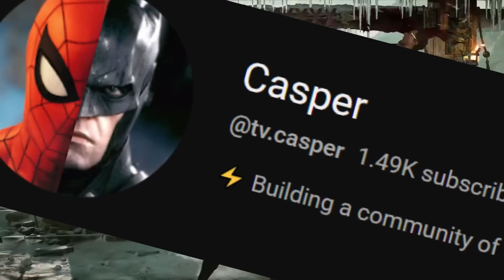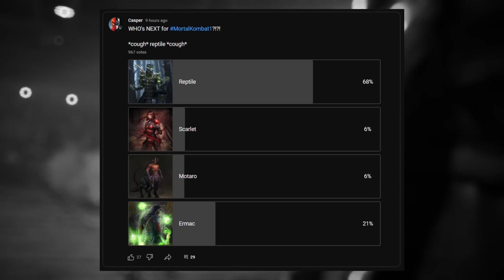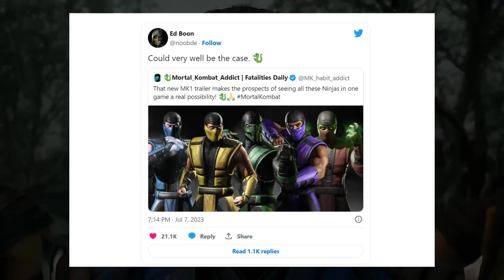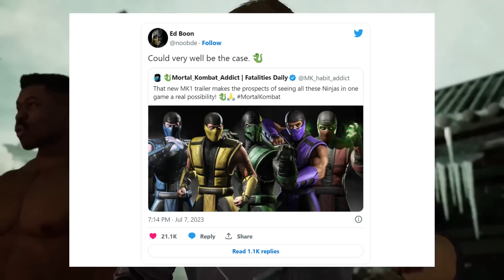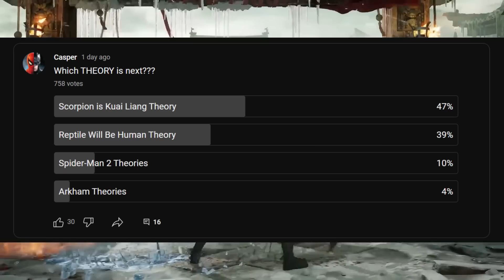Mortal Kombat 1: HUMAN REPTILE Story and Theory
Human Reptile could be joining the MortalKombat1 roster very soon and with SDCC right around the corner the perfect opportunity for a reveal is here! What do you guys think?!